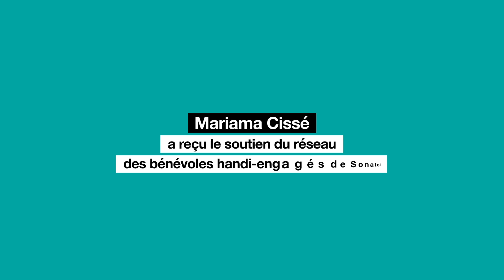DaanSaLaago avec Mariama